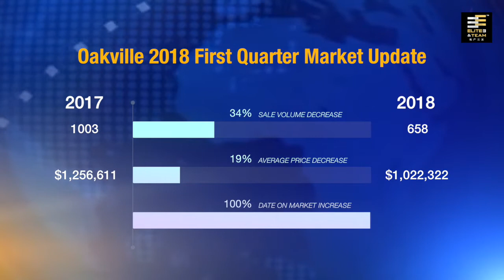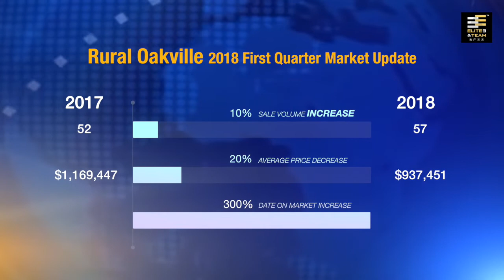Rural Oakville Market Update of First Quarter 2018 - Elite3 & Team